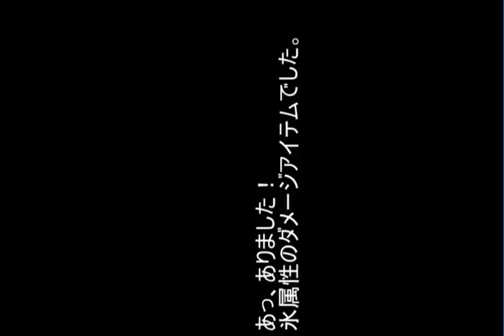ドラゴンボール改サイヤ人来襲part16（スマホ視聴向け） 最強ロボ マイマシン Z戦士全滅